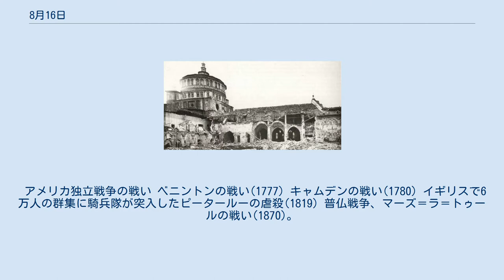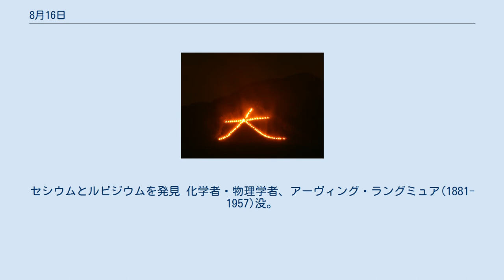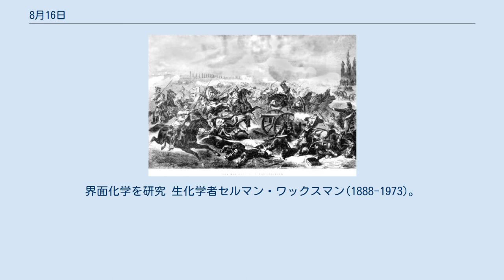8月16日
8月16日（はちがつじゅうろくにち）はグレゴリオ暦で年始から228日目（閏年では229日目）にあたり、年末まであと137日ある。
 アメリカ独立戦争の戦い ベニントンの戦い(1777) キャムデンの戦い(1780) イギリスで6万人の群集に騎兵隊が突入したピータールーの虐殺(1819) 普仏戦争、マーズ＝ラ＝トゥールの戦い(1870)。
フランスの大敗 爆撃によりサンタ・マリア・デッレ・グラツィエ教会崩壊(1943) 前年同日ソ連に拘束されていた満州国元皇帝溥儀、極東国際軍事裁判に出廷(1946) プロジェクト・エクセルシオ(1960)。
米空軍のジョゼフ・キッティンジャーが高度31,330mからパラシュート降下 明の第4代皇帝、洪熙帝(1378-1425) プファルツ選帝侯フリードリヒ5世(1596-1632) 「実験心理学の父」ヴィルヘルム・ヴント(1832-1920) 詩人ジュール・ラフォルグ(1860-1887)誕生。
 作曲家ガブリエル・ピエルネ(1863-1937)。
 『オルガンのためのトッカータ・ニ短調』を聴く イラストレーター、イヴァン・ビリビン(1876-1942)。
右画像は『火の鳥の羽根を掴むイワン王子』(1899) SF作家、ヒューゴー・ガーンズバック(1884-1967)。
ヒューゴー賞に名を残す イギリスの軍人、「アラビアのロレンス」トーマス・エドワード・ロレンス(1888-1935) イスラエル第7代首相、メナヘム・ベギン(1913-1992) 源頼朝の正室、北条政子(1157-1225)没 カトリック教会、ペストに対する守護聖人ロクス(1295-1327)没。
祝祭日 宗教家シュリ・ラーマクリシュナ(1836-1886)没 日本の女子教育の先駆者、津田梅子(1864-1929) 日本癌学会を設立した病理学者長與又郎(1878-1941)、癌で没 大リーガー、ベーブ・ルース(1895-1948)没。
 化学者ロベルト・ブンゼン(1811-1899)。
セシウムとルビジウムを発見 化学者・物理学者、アーヴィング・ラングミュア(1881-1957)没。
界面化学を研究 生化学者セルマン・ワックスマン(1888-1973)。
ストレプトマイシンを発見 ロック歌手、エルヴィス・プレスリー(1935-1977)急逝 五山送り火 ドミニカ共和国の位置 再独立の指導者、グレゴリオ・ルペロン ドミニカ共和国、3度目の独立(1865)